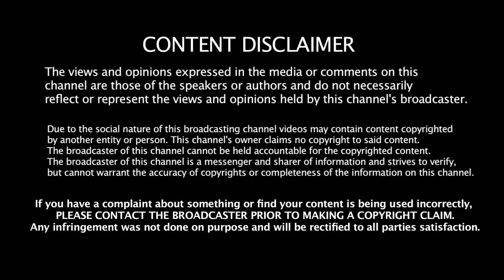TSK Official Teaser Review | Thaana Serndha Kootam Official Tearser | Surya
Thaana Serndha Kootam (English: A Group Formed By Itself) is an upcoming Tamil-language heist comedy film directed by Vignesh Shivan and produced by K. E. Gnanavel Raja